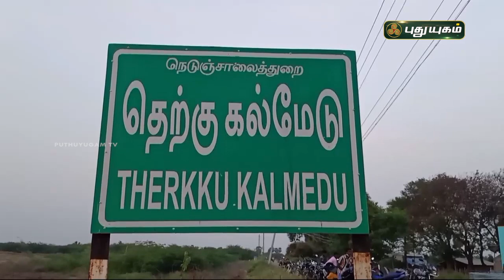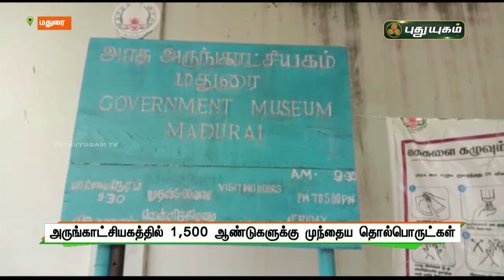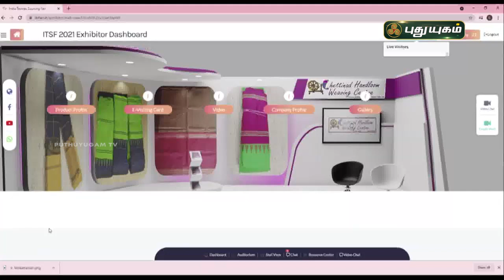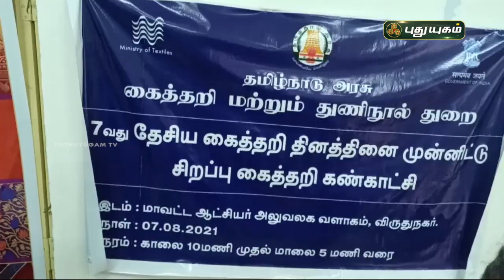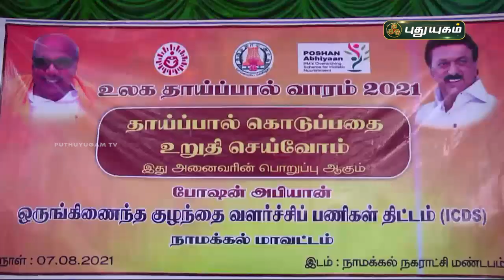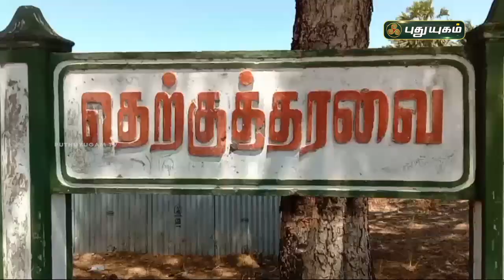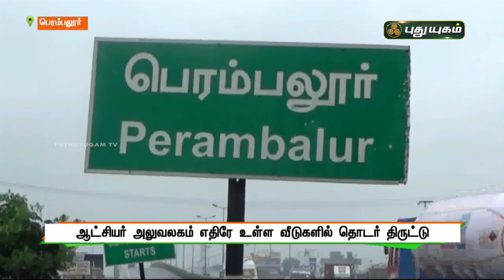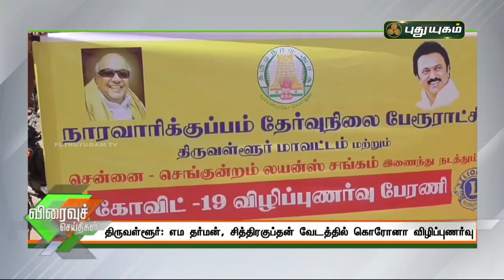புதுயுகம் செய்திகள் | 8 AM News | 08-08-2021| Puthuyugam News | PuthuyugamTV